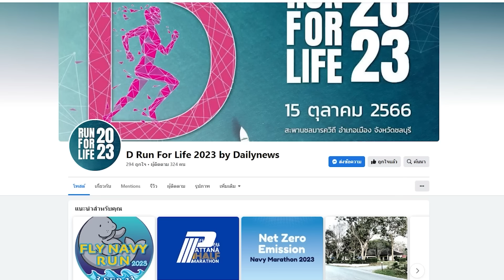"จตุพร" อ่านเกม 2 ชั้น "พิธา" ทิ้งเก้าอี้หัวหน้าก้าวไกล! | HOTSHOT เดลินิวส์ 16/09/66